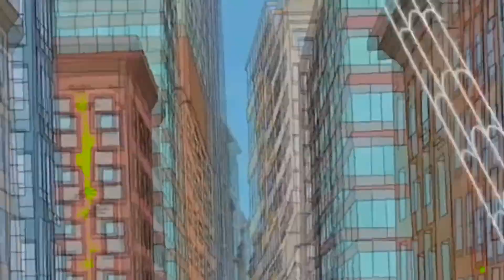Episodes - Homer Spider Man Funny Season and Fail